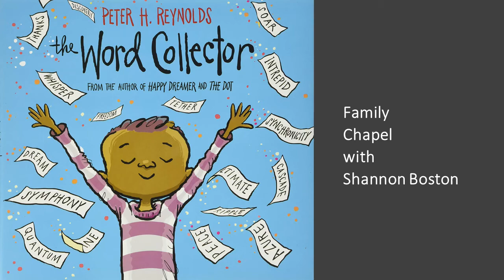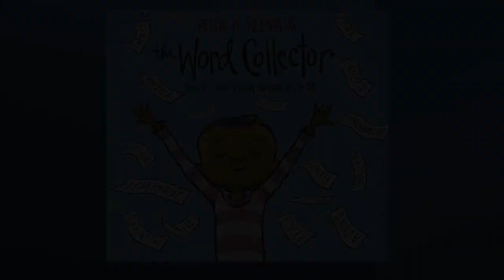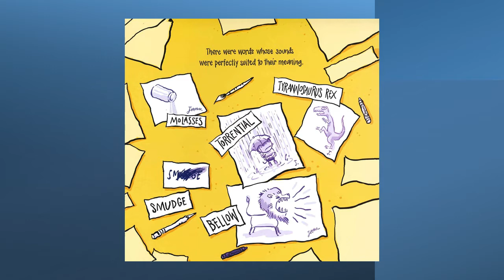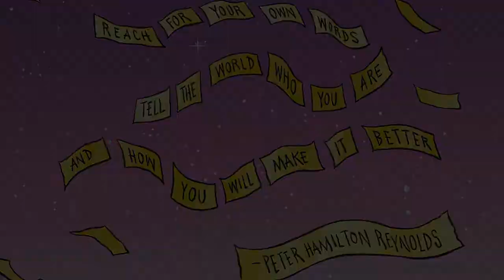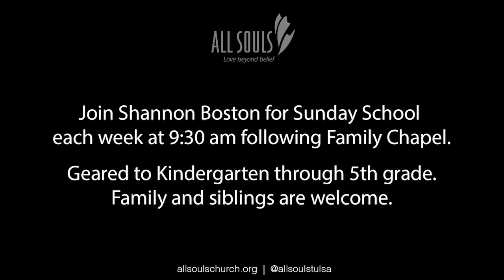Family Chapel: The Word Collector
GIVE A DONATION TO HELP US SPREAD THIS LOVE BEYOND BELIEF or text LOVEBB to 73256